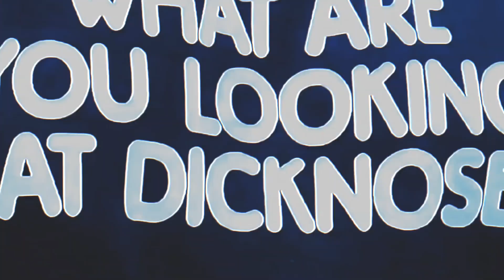P!NK - Never Gonna Not Dance Again (Ukulele Cover)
The ONLY cover of Never Gonna Not Dance Again by @PinkVideoVault you will ever need, right here in a rare recording from The Tube on Channel Four, performed by the inimitable Ed Worst.

Never Gonna Not Dance Again on the ukulele - the ONLY way to play the ukulele.